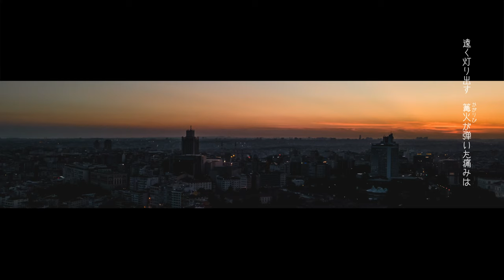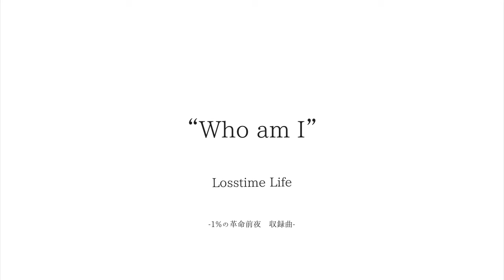Who am I by Losstime Life 【4th Album #1%の革命前夜 収録曲】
Losstime Life

作曲　龍崎一
作詞　白井舞
歌唱　白井舞&TOYro

『1%の革命前夜』収録曲